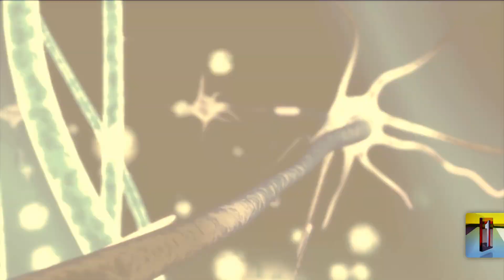Pelin Çift İle Gündem Ötesi 4 Mayıs Çarşamba Fragmanı ''Zihin Kontrolü''